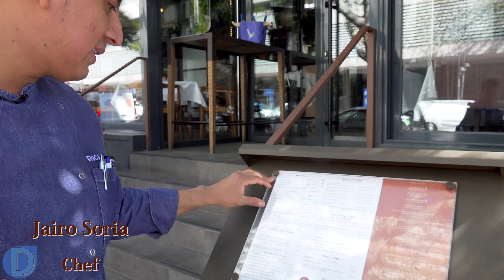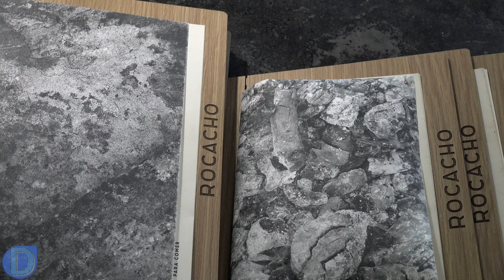Rocacho: Arroz y Carne de El Capricho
Los arroces se cocinan en una finísima capa y la carne es de El Capricho, considerada por el New York Times la mejor del mundo.
Están en Padre Damián, 38 y tienen una terraza especial para fumadores.